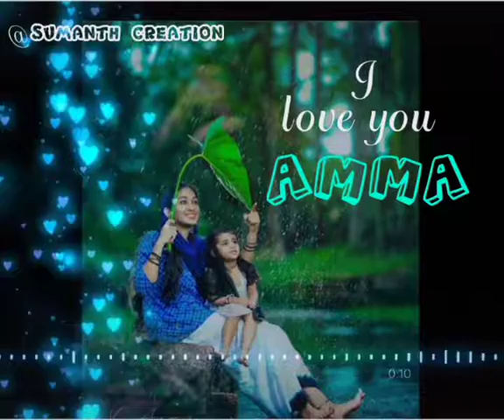I love u amma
This song in popular
This vidio create
@sumanth creation
In instagram follow